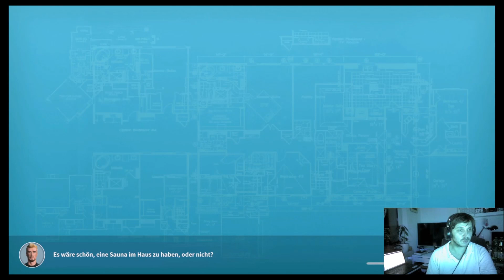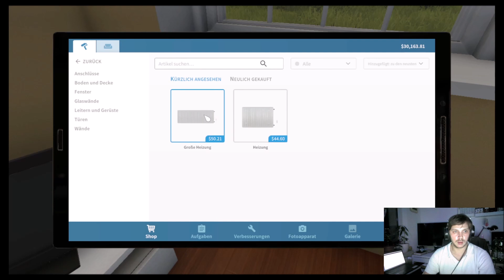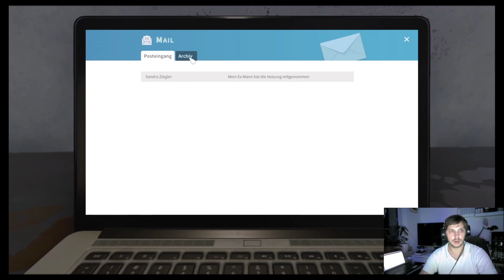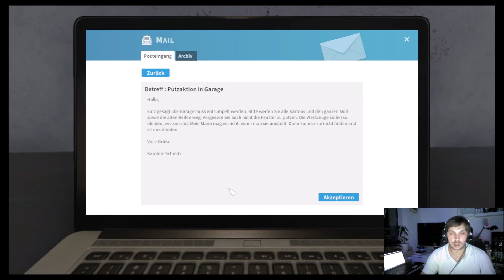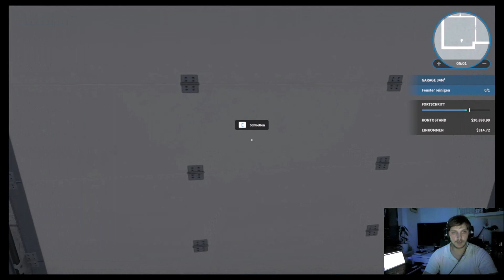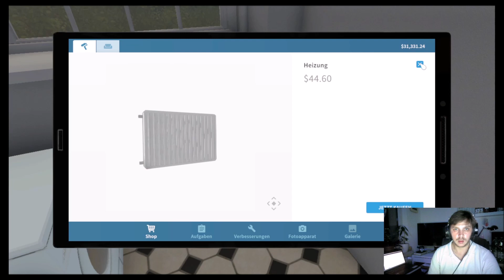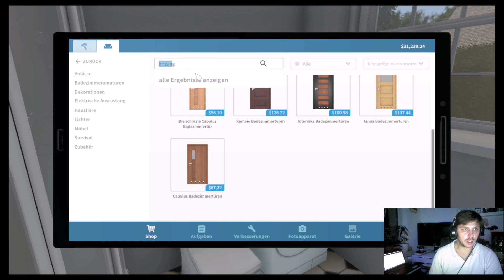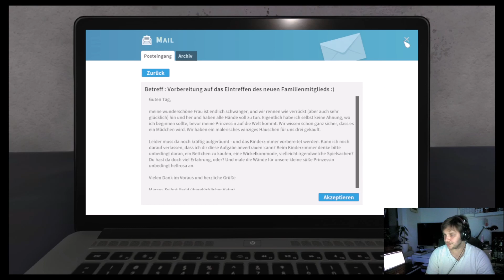House Flipper Premiere via Steam Edition Der wilde Putzteufel